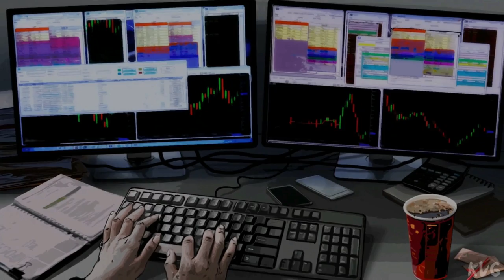Open Country Gameplay (PC UHD) [4K60FPS]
Gaming PC Specs:

►CPU: Intel Comet Lake, Core i9 10900K 3.7GHz
►CPU Cooler: Corsair iCUE H100i RGB PRO XT
►Graphics Card: MSI GeForce RTX 3090 GAMING X TRIO 24GB GDDR6X 384-bit
►Motherboard: ASUS Z490 ROG MAXIMUS XII HERO
►RAM: HyperX Predator Black 64GB DDR4 3200MHz CL16 Quad Channel Kit
►HDD: 3x WD Black 2TB SATA-III 7200 RPM 64MB
►SSD: 1x Seagate FireCuda 520 2TB
►Power Supply: Corsair AX850, 80+ Titanium, 850W
►Case: ASUS TUF Gaming GT501
►OS: Windows 10
►Monitor: ACER Predator XB273KS (27", UHD, 144Hz, HDR 400, G-Sync)
►Mouse: Logitech G502 HERO
►Keyboard: Logitech G910 Orion Spectrum RGB
►Gaming Headseat: ASUS ROG Centurion True 7.1
►Gaming Speakers: Logitech G560 Lightsync 2.1 Black
►Microphone: HyperX QuadCast
►Steering Wheel & Pedals: Logitech G923 TrueForce
►Controller: Xbox 360 PC controller
►Joystick: Logitech Extreme 3D Pro
►Gaming Chair: Cougar Fusion Orange

Streaming & Capture PC Specs:

►Capture Card: Elgato Game Capture 4K60 Pro MK.2
►Capture Card: AVerMedia Live Gamer 4K GC573 RGB
►CPU: Intel Kaby Lake, Core i7 7700K 4.20GHz
►CPU Cooler: NZXT Kraken X41
►Graphics Card: MSI GeForce GTX 1080 GAMING X 8GB DDR5X 256-bit
►Motherboard: MSI Z270 GAMING PRO
►RAM: Corsair Vengeance LPX Black 32GB DDR4
►SSD: SSD Kingston A2000 1TB
►HDD: WD Black 4TB SATA-III 7200RPM 128MB
►Power Supply: Corsair HXi Series HX850i
►Case: NZXT Noctis 450 Black
►OS: Windows 10
►Monitor: Dell Gaming S2721HGF (27", Curved, 144Hz, G-Sync)

Game Information:

Ok Scout, it's time to show us what you’re made of-break free from your city life and live like a real outdoorsman. The wilderness isn’t for the faint of heart, but if you work hard, learn how to use the environment and be one with nature, you too can become a Master Outdoorsman.

You're in the wild now!

With your backpack stocked and rifle loaded, you are ready to leave city life behind. Make sure you set up camp and a fire before the sun goes down...the wolves and bears are starving and you look like dinner. The Ranger needs some guidance from a skilled outdoorsman, and Gary at the Snowridge Lodge could really use some more game to get him through the rough months. Are you up for the challenge of surviving in the Open Country?

A Full Outdoor Adventure

Hunt, Explore, and Survive as you weather the elements and harsh conditions.

Hone Your Skills

Build a Campsite and set up shelter when you're too far from home base. A real Hunter can find a spot that doubles as a look out post.

Help The Ranger and Protect the Valley

Gary and the locals will give you plenty of tasks to keep you busy, and you might even make a four legged friend along the way.

Level Up

Better weapons, better equipment, and tougher missions - are you worthy of being called the Master Outdoorsman?